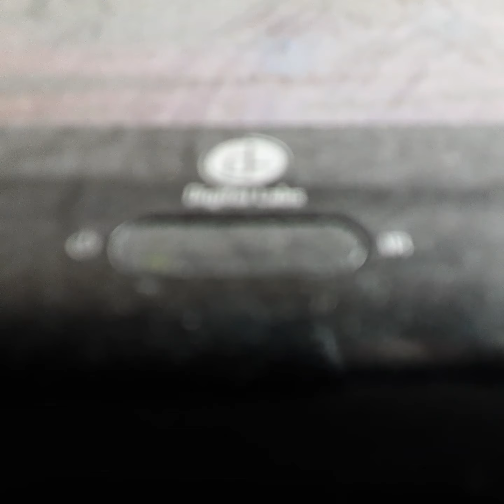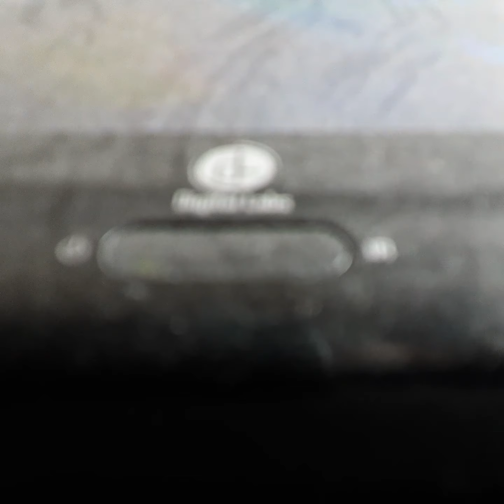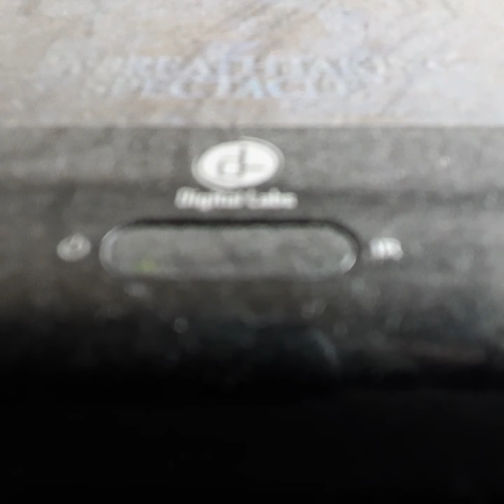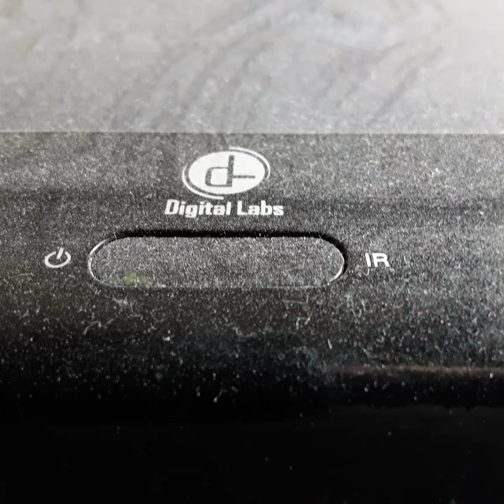Opening To The Music Of Change 1993 VHS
From 1993
IRS Presents The Music of Change James Spider Mandy Pontakin M Emet Walsh Charies Durning Chris Penn
Color 63%
Rated R